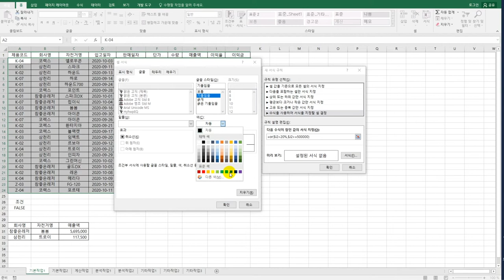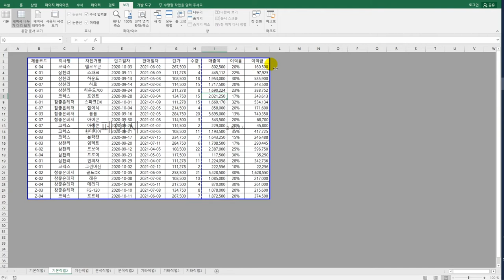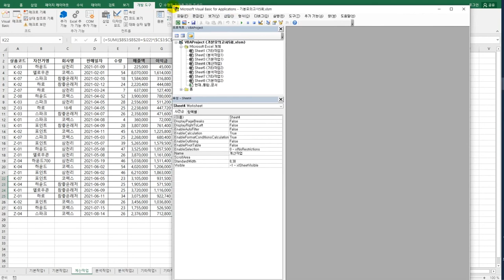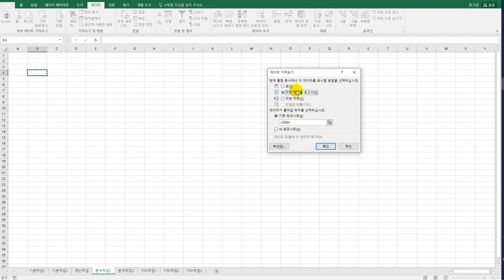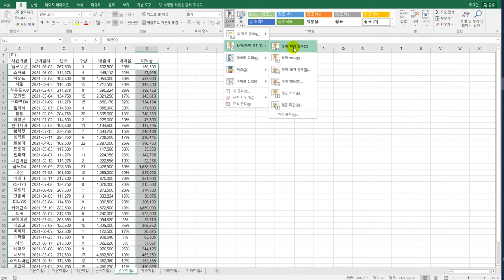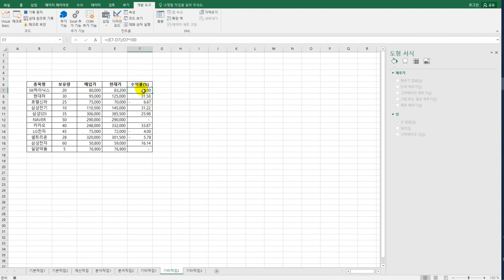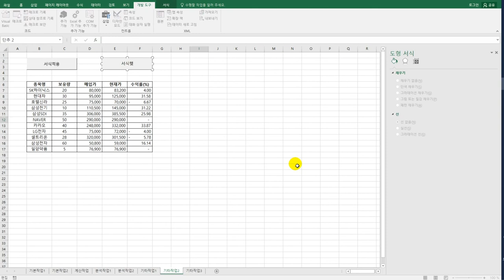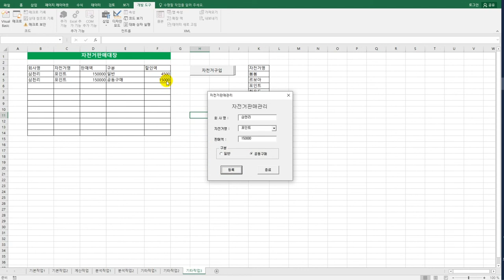[컴활1급실기] 기출 변형 문제 5회(엑셀)